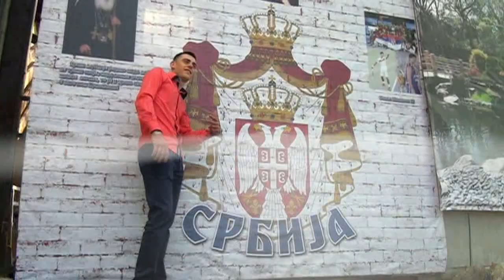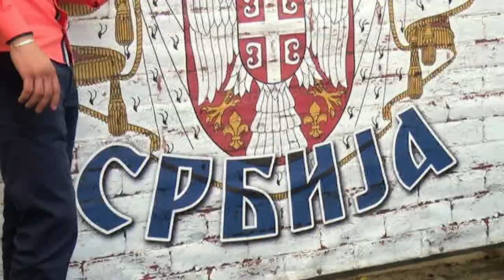Punoletstvo Vladana Mićića // svečana sala SLAVIJA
foto-video studio ŠKOBALJ
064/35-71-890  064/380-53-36